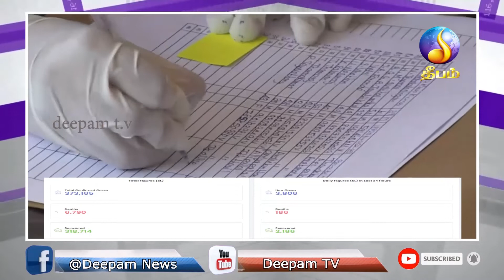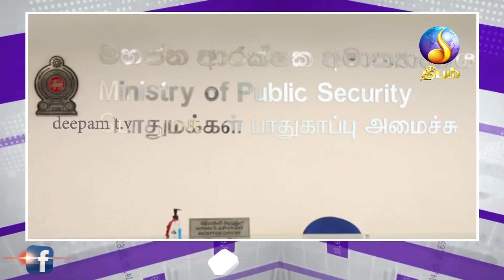morning news-deepam tv_20.08.2021-srilanka news-jaffna news